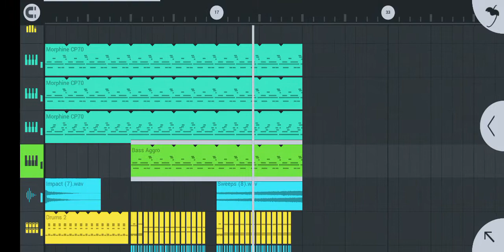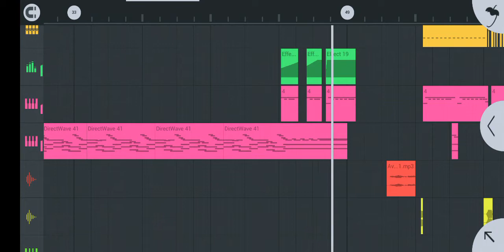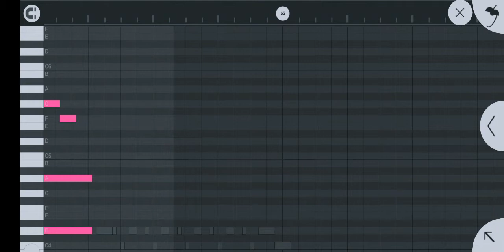Avicii - Levels ( W&W Bootleg remix ) Fl studio mobile remake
🙌🙌🔥🔥W&W